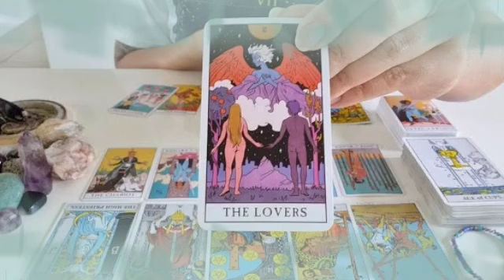برج الميزان ♎ انتصرت اخيرا عليه😔بياكل إصبعه من الندم يا دلو😭بيعشقك😍